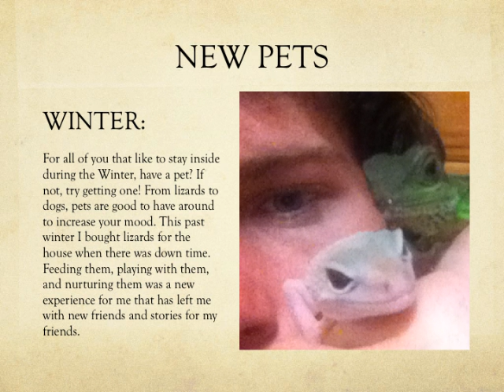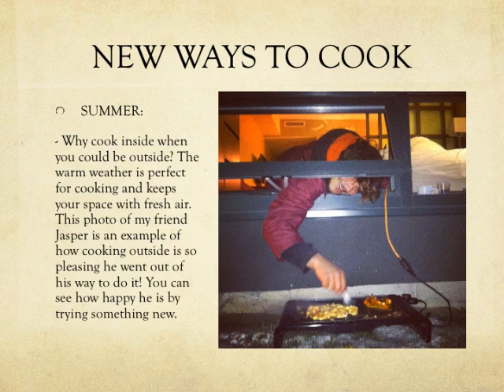Creativity and the Visual World Final Presentation